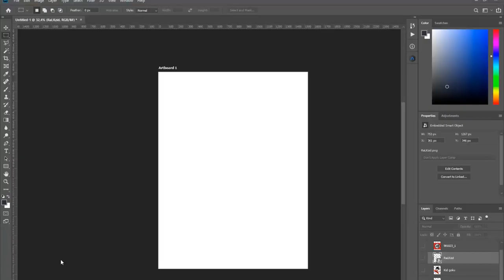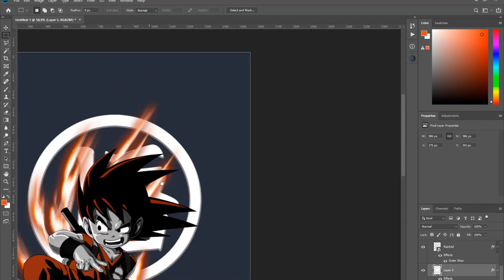MAKING EPIC WALLPAPER | Dragon Ball Photoshop DB DBL DBZ